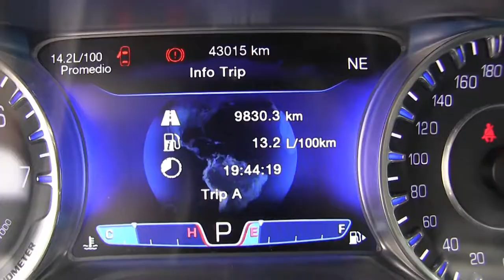Chrysler / 200C L4 2.4 Lts. Automático / 2016 - GN122035